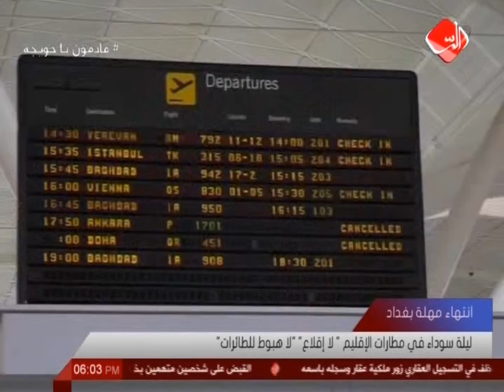ليلة سوداء في مطارات اقليم كردستان العراق " لا إقلاع" "لا هبوط للطائرات"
بعد انتهاء مُهلة بغداد للأحزاب الكردية.. ودخول قرار حظر الطيران الدولي بكردستان العراق حيز التنفيذ, عاشت محافظات الشمال ليلة سوداء من دون إقلاعٍ أو هبوطٍ للطائرات وسط تضرر تام لإقتصاد الإقليم.